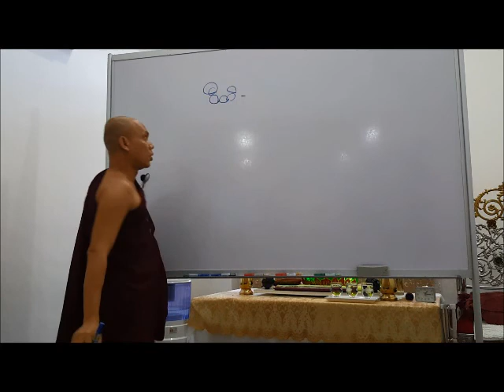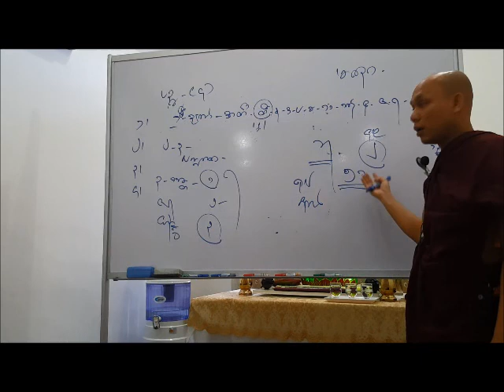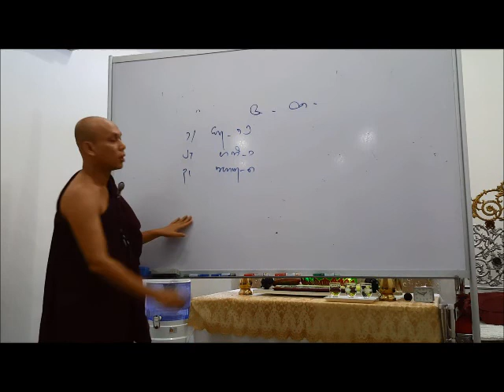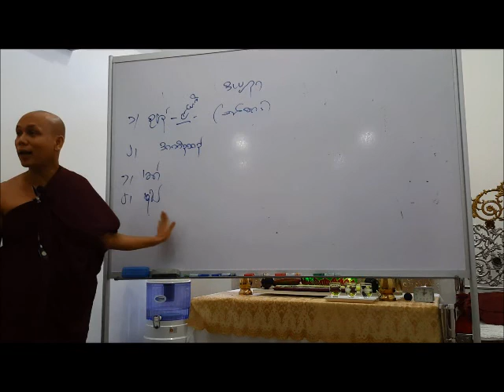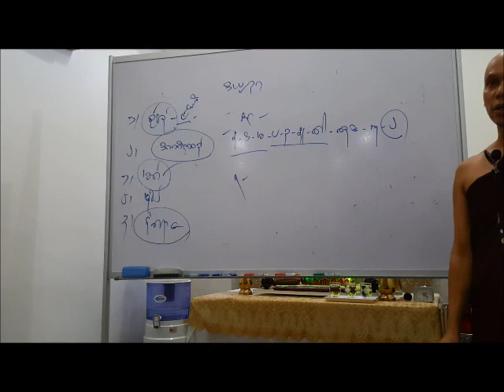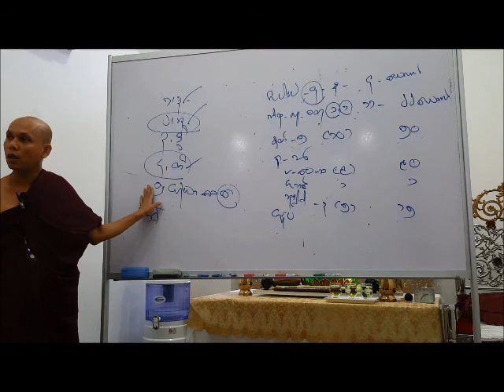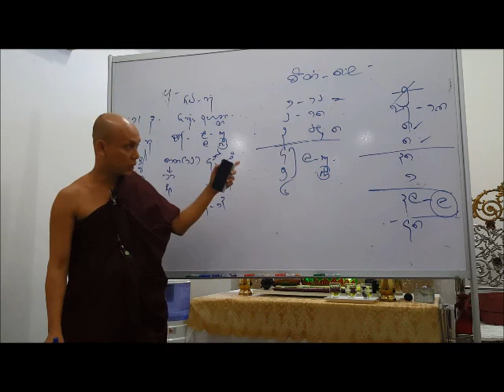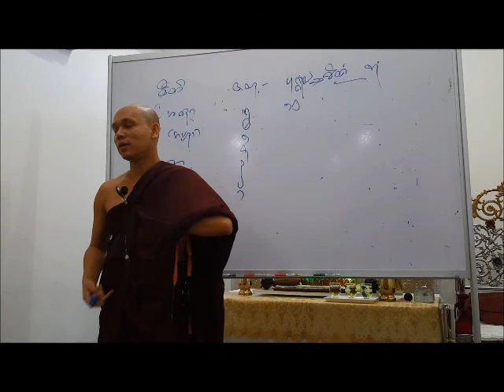Vithi Revision 2016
ပညာပါရမီဆရာေတာ္၏ အဘိဓမၼာသင္တန္း ဒုတိယဆင့္ ျပန္လည္ ေလ့က်င့္ခန္း
၀ီထိပိုင္း
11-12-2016